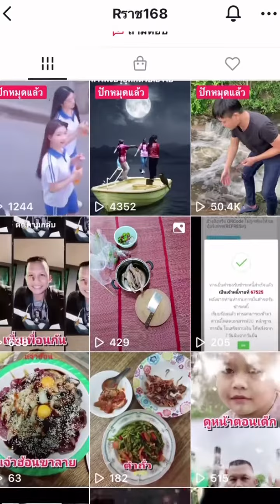วิธีปั้นช่องแนวทำกับแกล้ม กับข้าว ปั้นช่อง Tiktok อย่างไรดี?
ตอบกลับ วิธีปั้นช่องแนวทำกับแกล้ม กับข้าว ปั้นช่อง Tiktok อย่างไรดี?